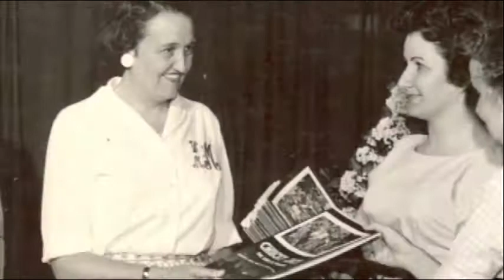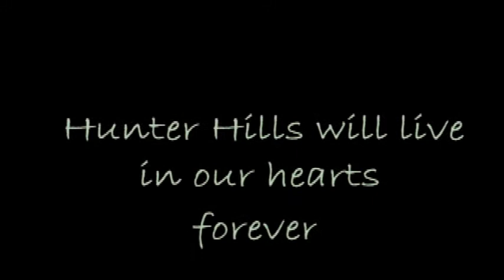HUNTER HILLS THEATRE In the Beginning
A music video using photos and video from Chucky Jack, the historical drama that Hunter Hills Theatre was built for.  John Cullen performed the role of John Sevier, who was nicknamed Chucky Jack.  Video created by Terry Nell Morris for the 2006 Hunter Hills Theatre Homecoming held in Gatlinburg, TN.